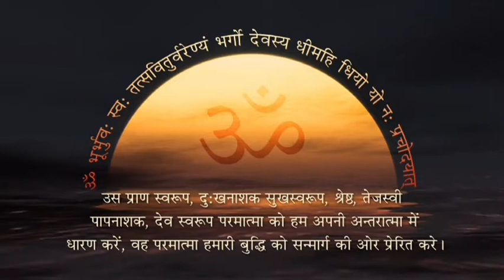01 Maa Bhagvti Yog ka parichaya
भारत में योग का इतिहास कितना पुराना है?

योग की उत्पत्ति कब हुई?

योग का जन्मदाता देश कौन सा है?

योग का क्या अर्थ है?
योग का अर्थ एकता या बांधना है। इस शब्द की जड़ है संस्कृत शब्द युज, जिसका मतलब है जुड़ना। ... व्यावहारिक स्तर पर, योग शरीर, मन और भावनाओं को संतुलित करने और तालमेल बनाने का एक साधन है। यह योग या एकता आसन, प्राणायाम, मुद्रा, बँध, षट्कर्म और ध्यान के अभ्यास के माध्यम से प्राप्त होती है।

योग क्या है, योग के लाभ, नियम, प्रकार ... › yoga
यह खोजें: योग का क्या अर्थ है?
योग से क्या लाभ है?

योग का प्रमुख उद्देश्य क्या है?

योग इतिहास के कितने कालखंड है?

भारत के पहले योग शिक्षक कौन थे?

भारत में पहला अंतर्राष्ट्रीय योग दिवस कब मनाया गया था?

फ़ीडबैक

योग का इतिहास पर जाएं — मुख्य लेख: योग का इतिहास. वैदिक संहिताओं के ... कई मूर्तियाँ जो सामान्य योग या समाधि मुद्रा को प्रदर्शित करती है, सिंधु घाटी सभ्यता (सी.3300-1700 बी.सी. इ.) ...
‎परिचय ... · ‎अन्य ... · ‎भारत के ...